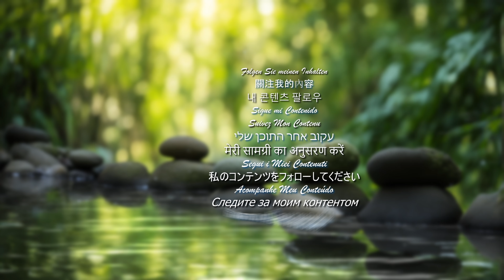4K Landscape, Zen Stones in the Pond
🌄✨ Hi Friends, I have created this Great Video for you to enjoy as: Background in a Post, as an Animated Image for a Relaxation Video or simply to Create other Projects.